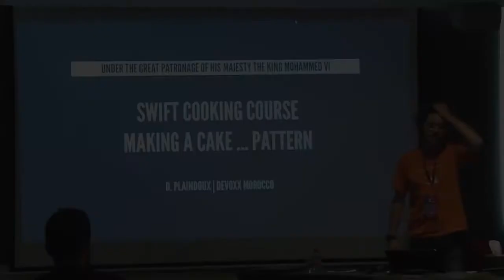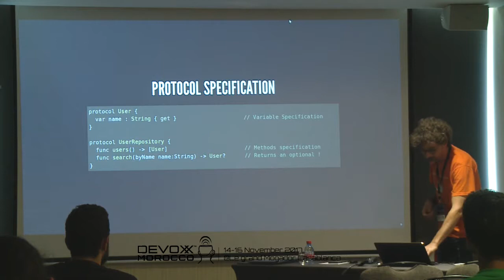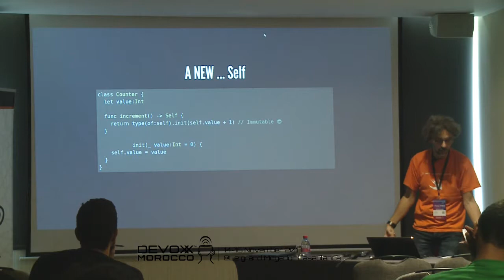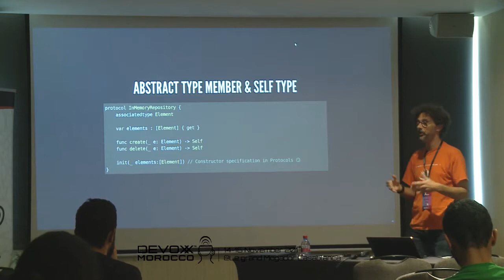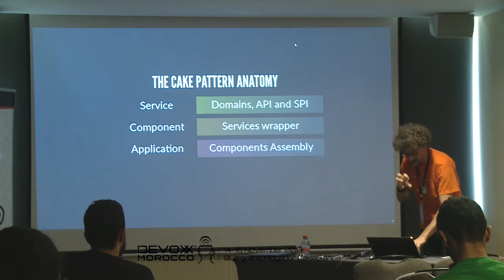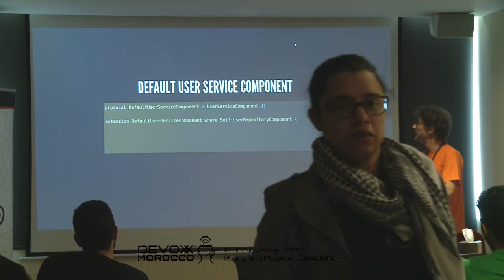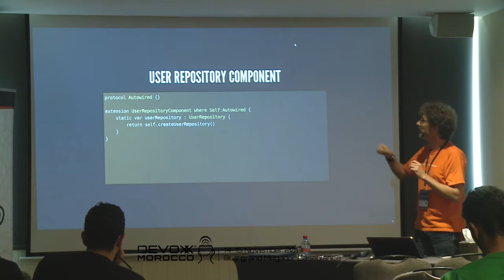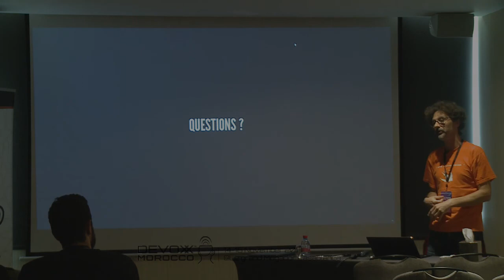Leçon de cuisine en Swift - Confection d'un Cake ... Pattern. (Didier Plaindoux)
Un modèle de programmation s'est imposé dans le monde Scala à savoir le Cake Pattern. Peut-on avoir une approche similaire en Swift ?

Durant cette session je propose d'étudier l'expressivité de Swift 4 via ce Pattern. Pour cela nous explorerons les protocol(e)s Swift et les différentes formes d'extensions pour arriver à nos fins à savoir proposer une implémentation par agrégation de traits.